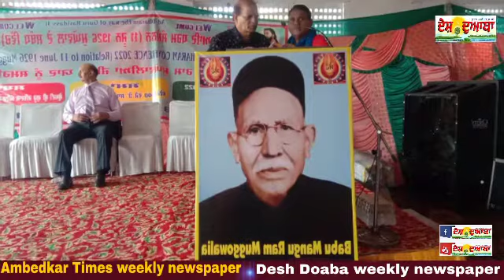ਵਿਸ਼ਵ ਆਦਿ ਧਰਮ ਸੰਮੇਲਨ 2022 ਸ਼੍ਰੋਮਣੀ ਸ਼੍ਰੀ ਗੁਰੂ ਰਵਿਦਾਸ ਮੰਦਿਰ ਚੱਕ ਹਕੀਮ ਵਿਖੇ ਕੀਤਾ ਗਿਆ